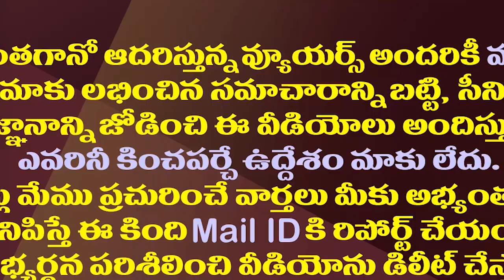మోడీని చంద్రబాబు కలిస్తే జరిగేదేంటి..ఒరిగేదేంటి?| Chandrababu And Modi Meeting Won't Disturb Jagan